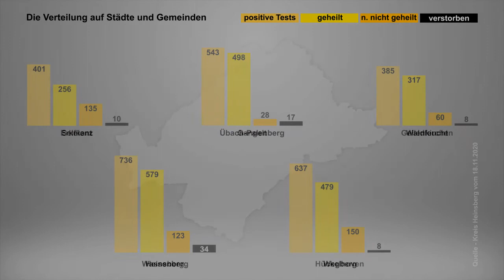Corona Mittwochs - Ticker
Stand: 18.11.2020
7-Tage-Inzidenz steigt leider weiter an